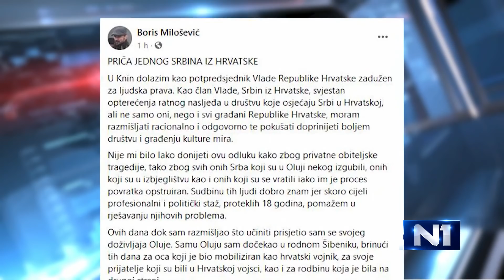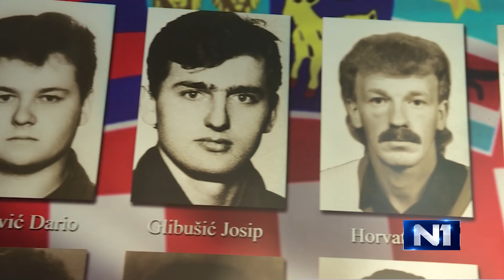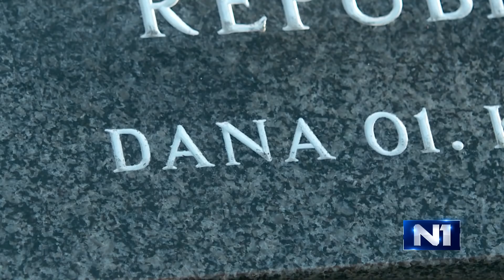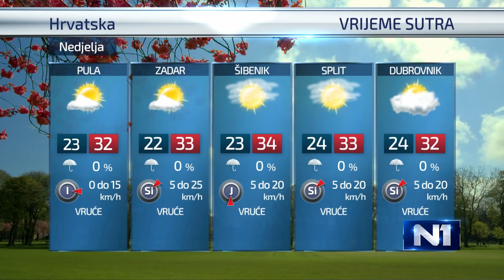Dnevnik u 18 / Zagreb/ 1.8.2020